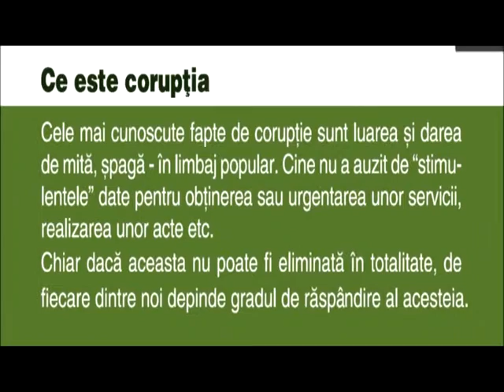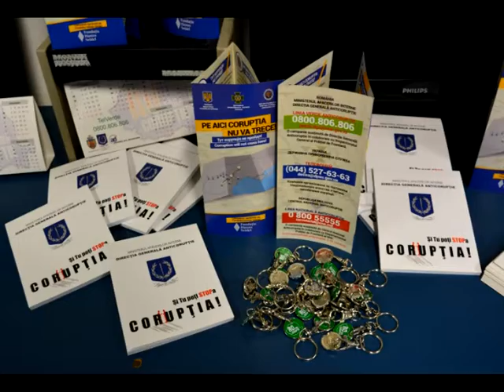Știre Etv - 9 DECEMBRIE – ZIUA INTERNAȚIONALĂ ANTICORUPȚIE | 09.12.2016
Data de 9 decembrie a fost stabilită drept Ziua Internațională Anticorupție în urmă cu 11 ani, de Convenţia Organizaţiei Naţiunilor Unite. Cu această ocazie, Direcția Generală Anticorupție Galați a desfășurat o campanie de informare, „Pe aici corupția nu trece”, organizată la punctele de frontieră.